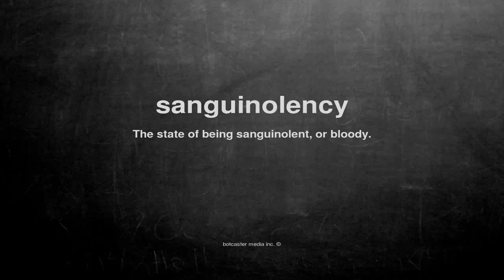What does sanguinolency mean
What does sanguinolency mean in English?